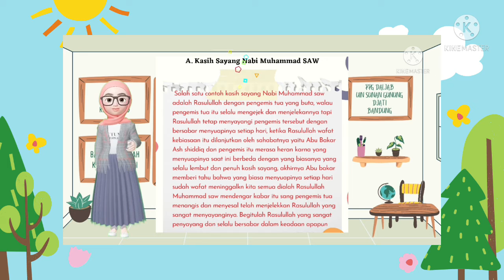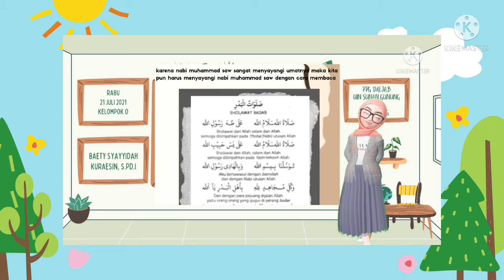Tugas 10 Video Praktek Pembelajaran PPG DALJAB